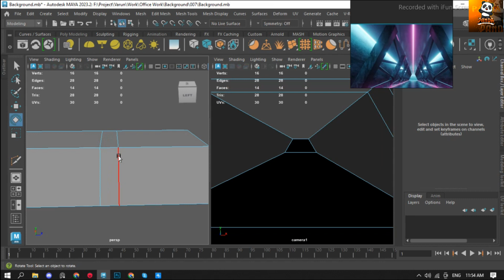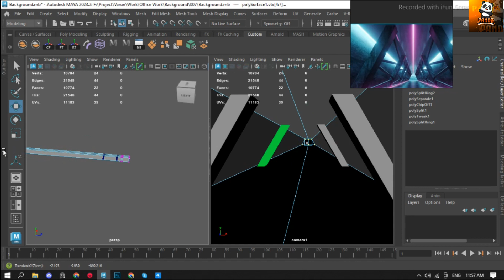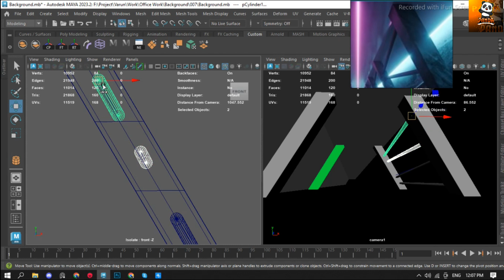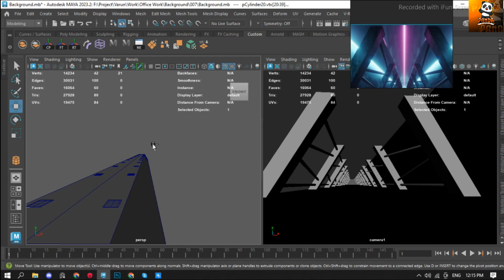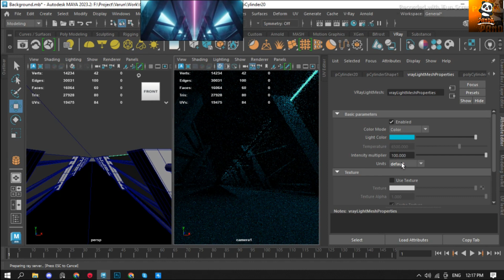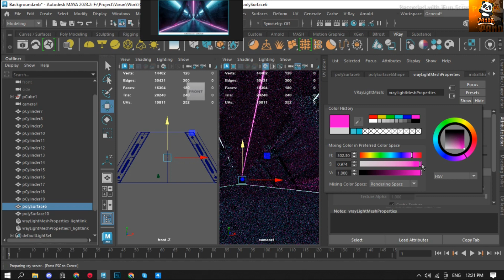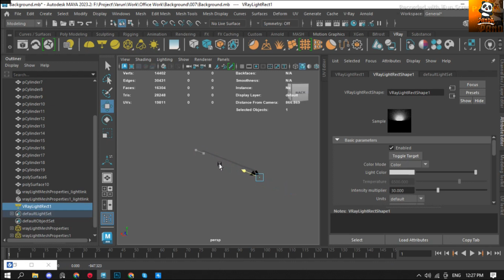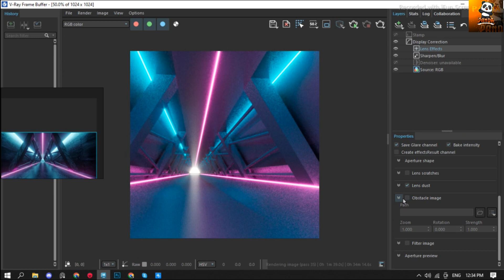How To Model a Sci Fi Seen Lighting Bloom and Glare Effect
Hello Friends .
I am Creating a Sci Fi Seen Lighting Bloom and Glare Effect In Maya  &  V-Ray😉😉😉